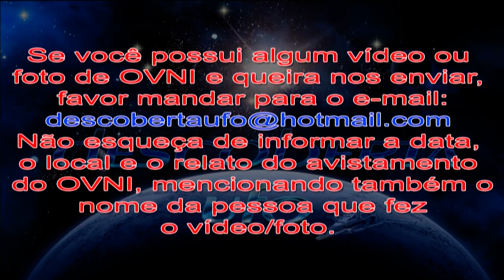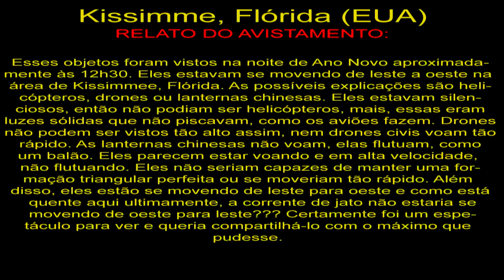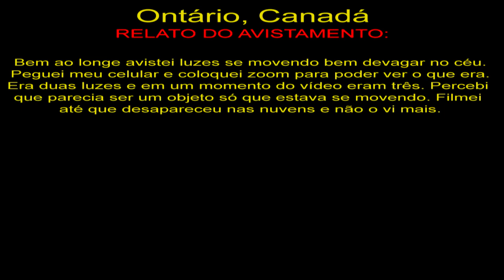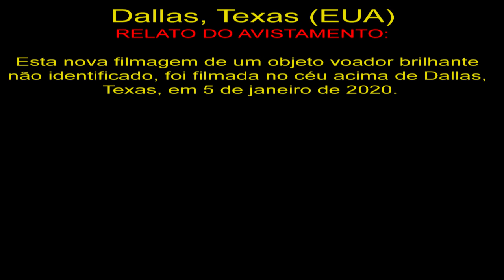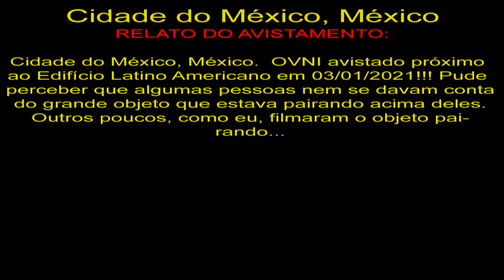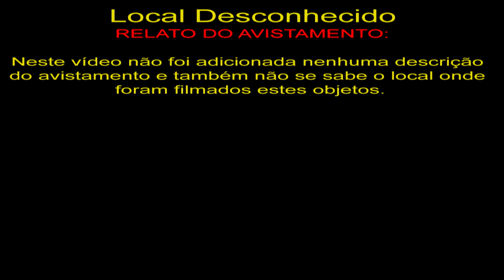OVNI entre Edifícios na Cidade do México, Mexico UFO between Buildings in Mexico